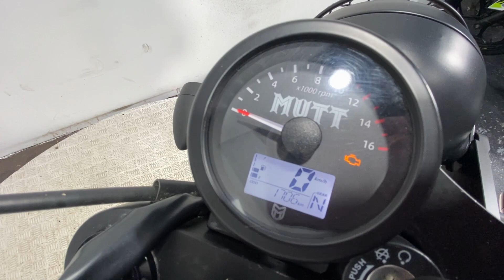MUTT FSR125 2021 1K WALK AROUND / RUNNING VIDEO